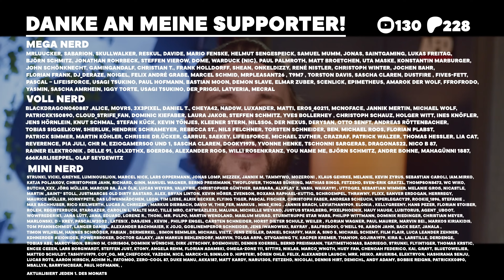Die JEDI sind die BÖSEN? I STAR WARS TheAcolyte Folge 2 Recap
Holt euch JETZT die Repliken der Helme und Waffen aus dem MCU

In dieser Recap zu Folge 2 von TheAcolyte erkläre ich, weshalb die Jedi in dieser Serie NICHT die guten sondern die Bösen sein könnten und stelle meine Theorie auf, wer der Meister wirklich ist.